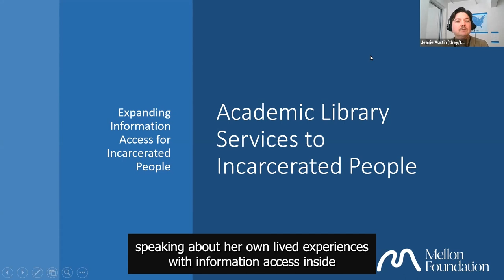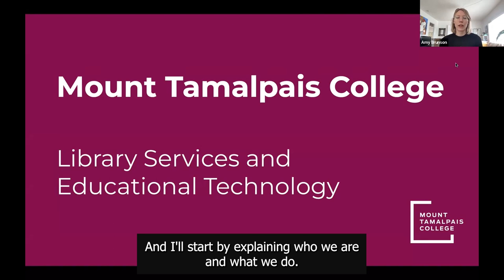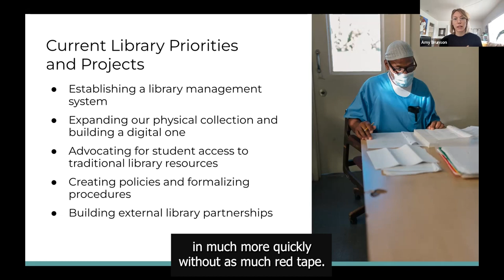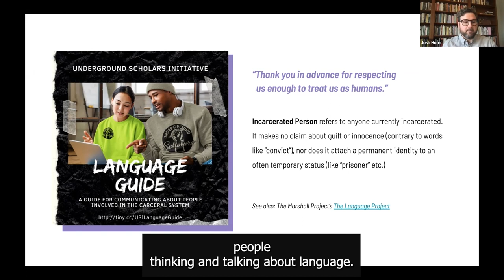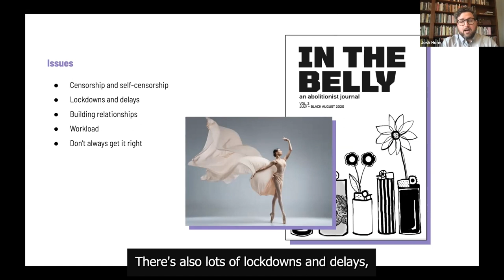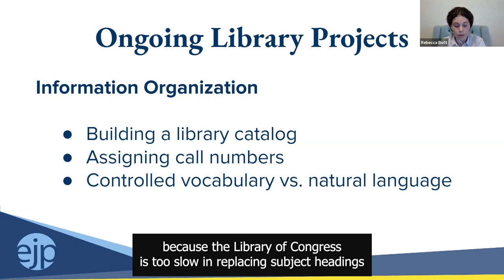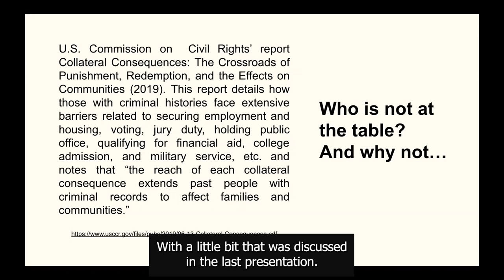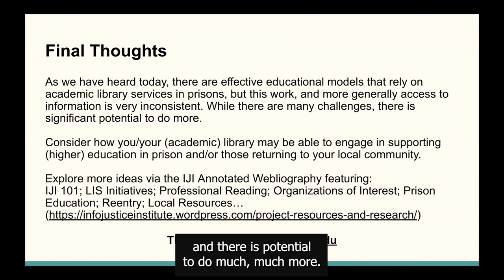Training: Academic Library Services for Incarcerated People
This video showcases various models for providing public library services to people who are incarcerated.

The video features:
Introduction (Jeanie Austin, Stacy Lyn Burnett)--0:00
Mount Tamalpais College (Amy Brunson)--10:14
Northwestern Prison Education Program (Josh Honn)--24:44
Education Justice Project Community Library (Rebecca Bott)--40:56
Chicago State University (Rae-Anne Montague)--52:05

To receive a certificate from ALA for attending this training, please log in and complete the training through ALA's professional development platform.